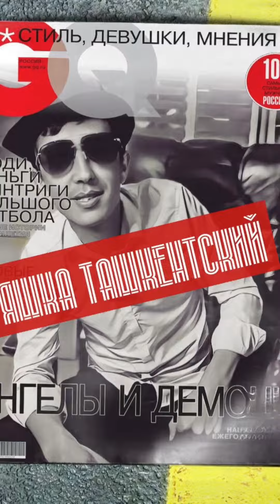Yashka tashkentskiy teatrda janjal qildi